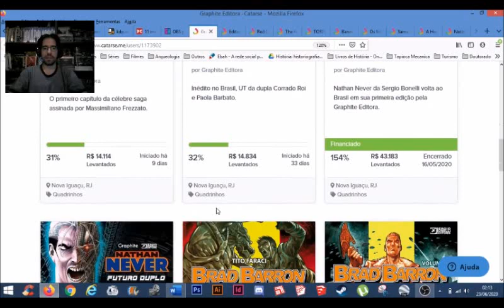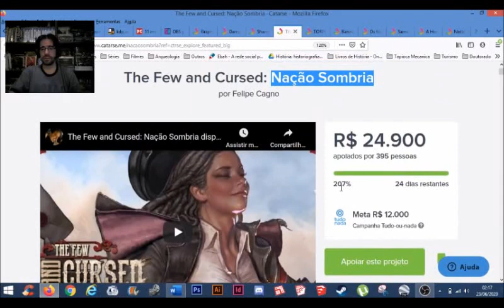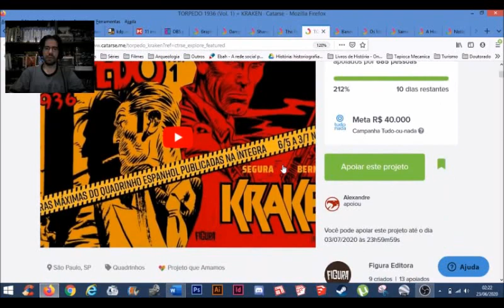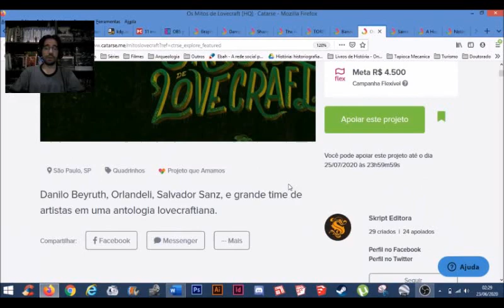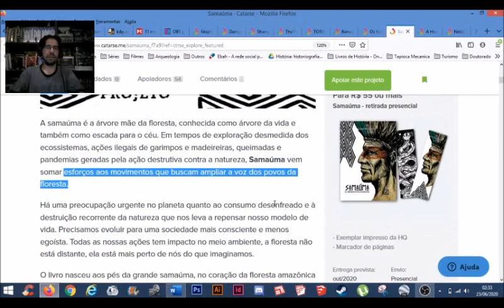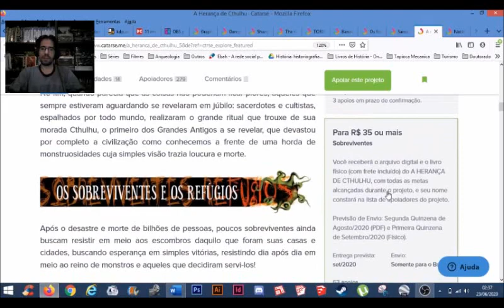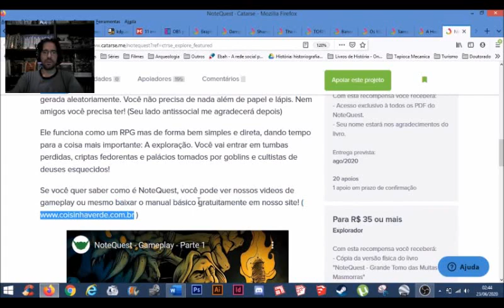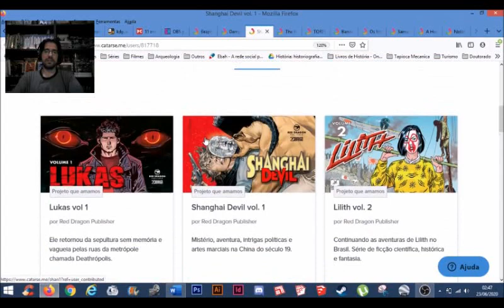Chapéu do Presto Apresenta no Catarse: Os melhores financiamentos que finalizam em julho de 2020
Bem-vindos a mais um Chapéu do Presto e no episódio de hoje quero apresentar alguns projetos de financiamento coletivo no Catarse que finalizarão nos próximos dias.

The Few and Cursed: Nação Sombria por Felipe Cagno

TORPEDO 1936 (Vol. 1) + KRAKEN por Figura Editora

Bando de Dois - Edição Especial Colorida por Zarabatana Books

Campinas - SP
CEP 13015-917